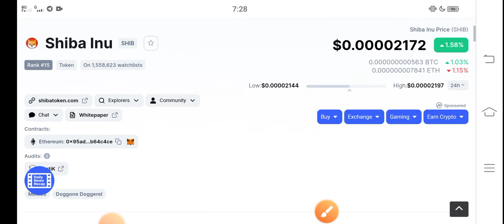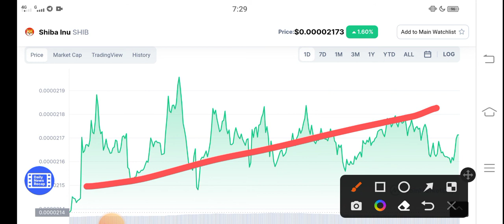Shiba inu Must watch || Shiba inu coin Price prediction Updates! SHIB News Today